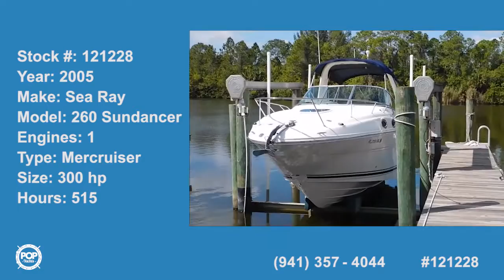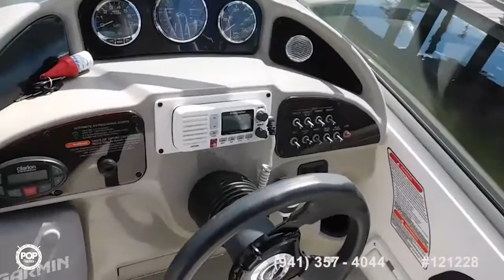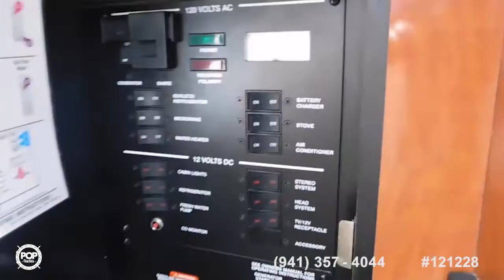[SOLD] Used 2005 Sea Ray 260 Sundancer in Stuart, Florida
2002 Chaparral 260 Signature in Tarpon Springs, Florida - $18,500

2005 Bayliner 285 Ciera Sunbridge in Quakertown, Pennsylvania - $33,000

2002 Regal 2465 Commodore in Flagler Beach, Florida - $20,000

2008 Sea Ray 260 Sundancer in Key Largo, Florida - $44,900

2000 Sea Ray 290 Sundancer in Tarpon Springs, Florida - $30,000

2005 Sea Ray 270 Amberjack in Cumming, Georgia - $39,999

2005 Four Winns vista 248 in Aventura, Florida - $24,500